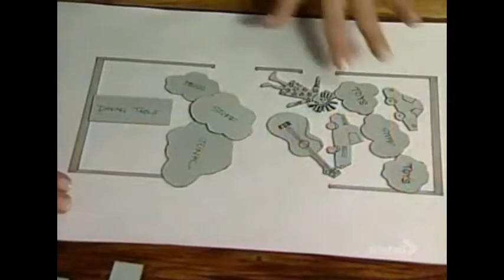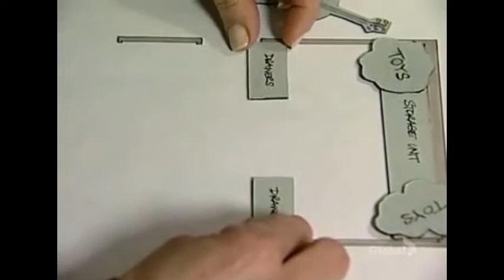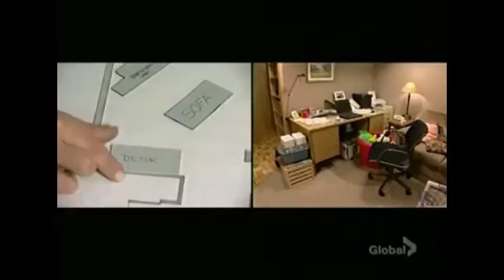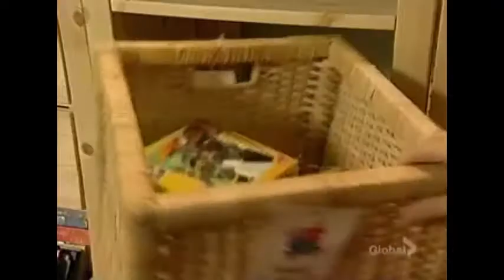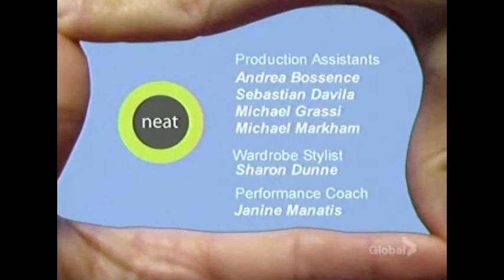Neat (Organizing TV Show) - Lisa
2004 episode of Neat with Helen Buttigieg.